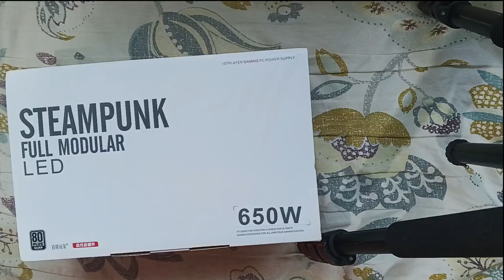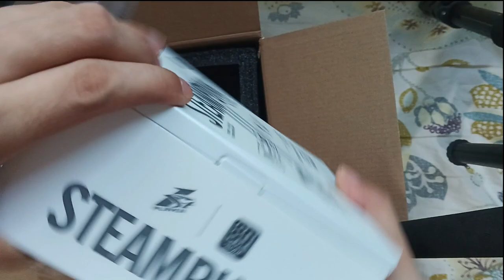1st Player 650W Full Modular PSU